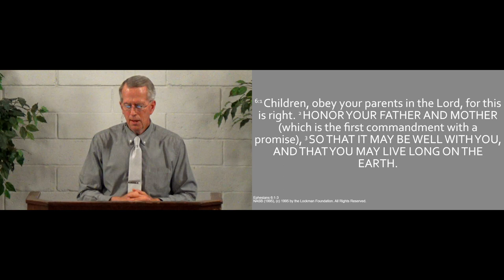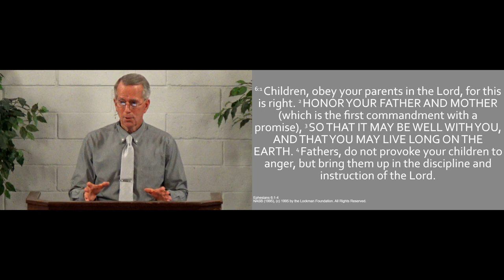240512am - Honor Your Father and Mother - Ephesians 6.1-3